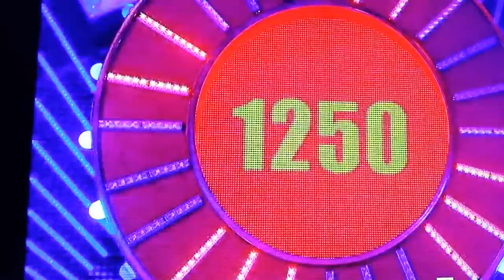Jasondc55 on the Graham Norton show (Reflex)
Heres a short clip of my time on tv with graham Norton and pixie lott.